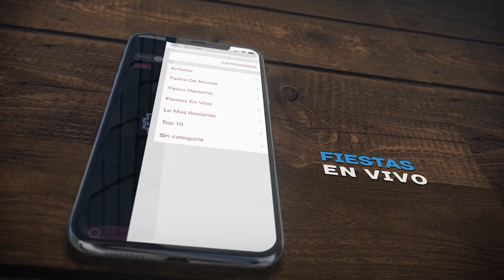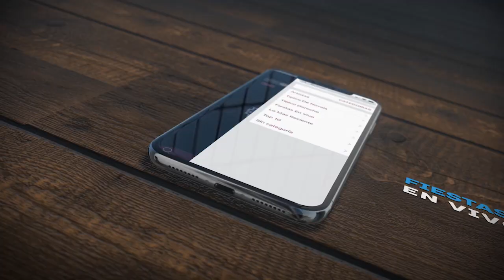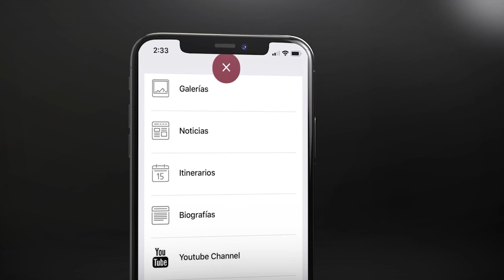YOVANNY POLANCO Dice Cuales son Los Mejores Acordeonista De NYCTIPICO